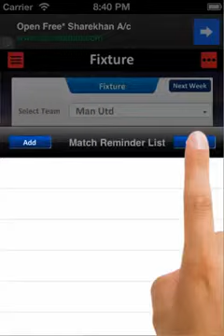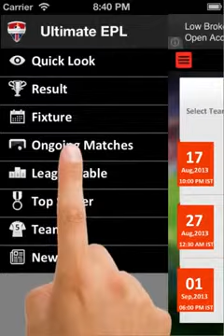Ultimate EPL live score & news App621